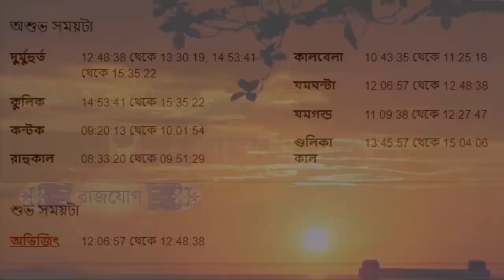বৃষ রাশি ৮ই জানুয়ারী ২০২৪ আজকের রাশিফল - Vrishabh Rashi 8th January 2024 Ajker Rashifal - Taurus